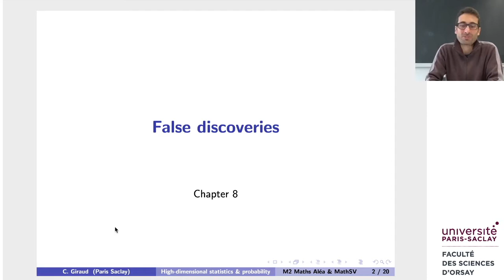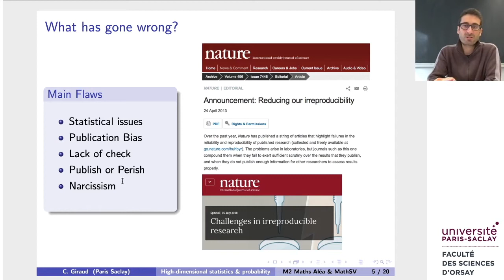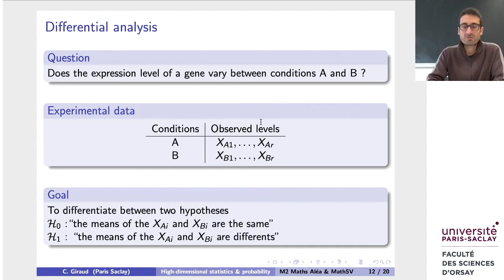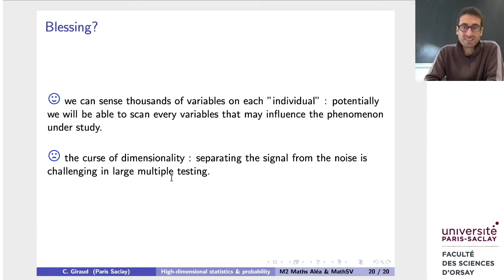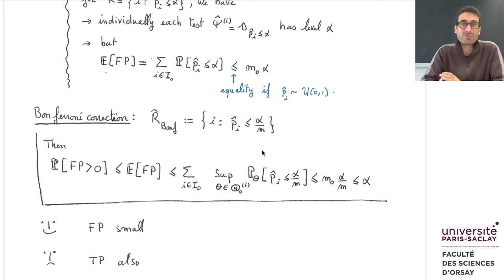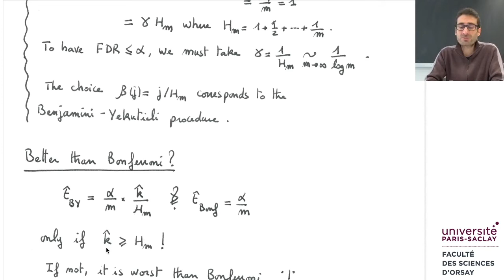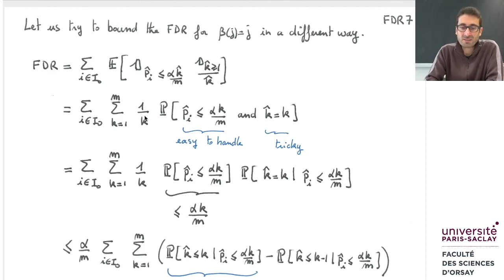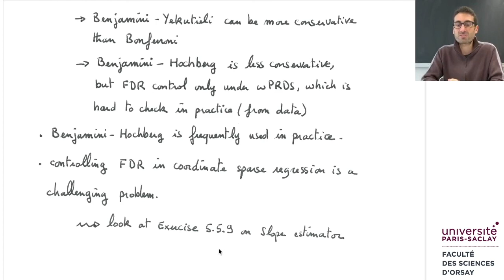Lecture 7: False discoveries and multiple testing.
Multiple testing is an ubiquitous topic in science. Multiple testing must be handled properly in order to avoid to end up with a large number of false discoveries. In this lecture, we discuss the issue of false discoveries in science, and we investigate how the false discovery rate can be controlled in multiple testing.